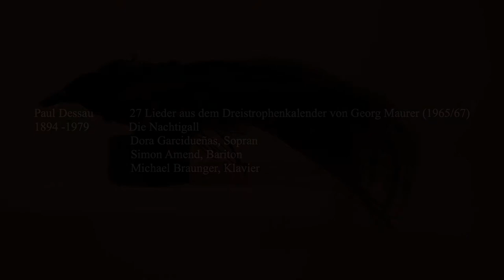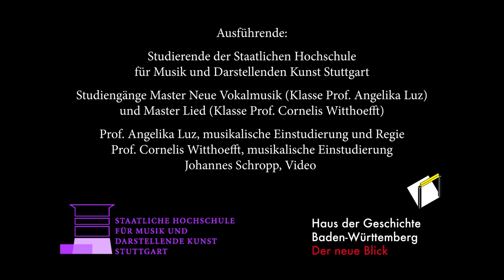Kunst am Kopf - 11